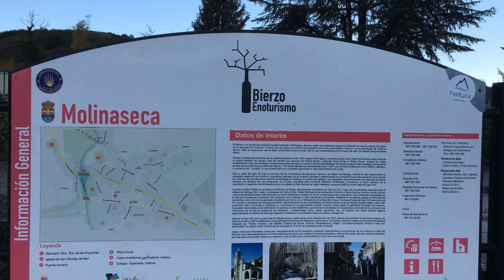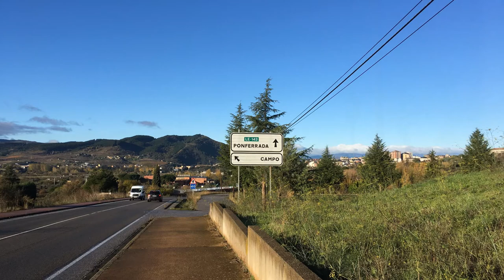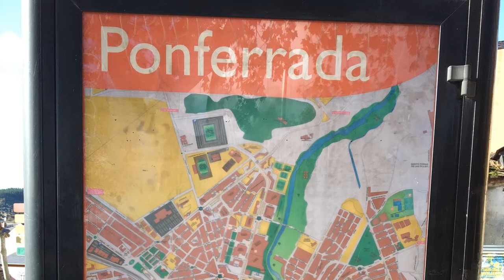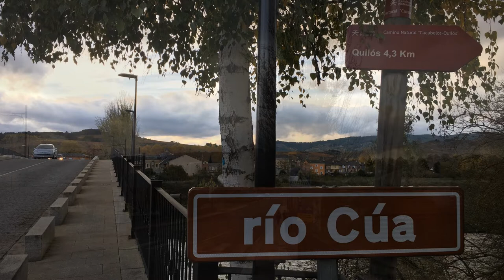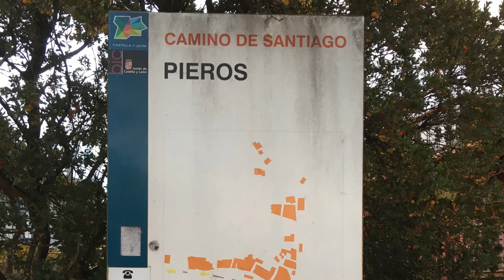Camino de Santiago | Ep6 Molinaseca ~ Villafranca Del Bierzo (revised) | Photo Slideshow with Music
This journey is from Molinaseca to Villafranca del Bierzo via Ponferrada.

1. Waterfall - Aakash Gandhi (0:10~2:37)
2. English Country Garden - Aaron Kenny (2:39~4:14)
3. No.9_Esther’s Waltz - Esther Abrami (4:20~6:10)
4. Pastoral - Asher Fulero (6:13~9:40)
5. Chords of Harmony - Aakash Gandhi (9:47~12:47)